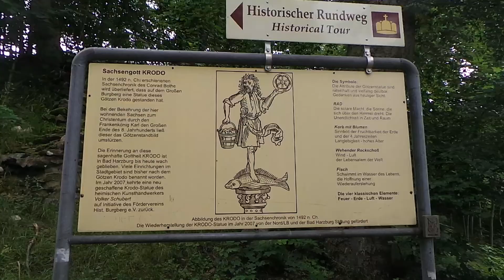Bad Halzburg 12 Juli 2021